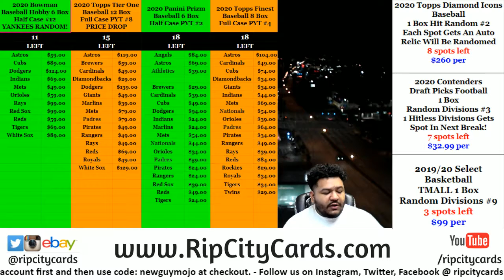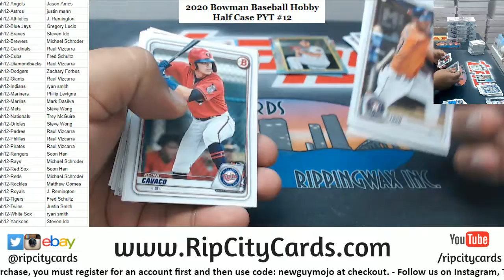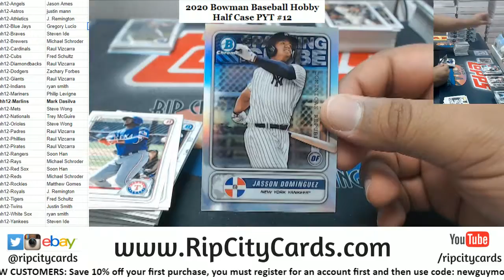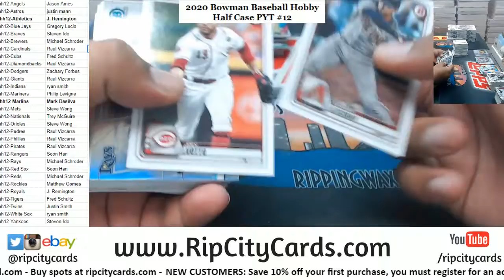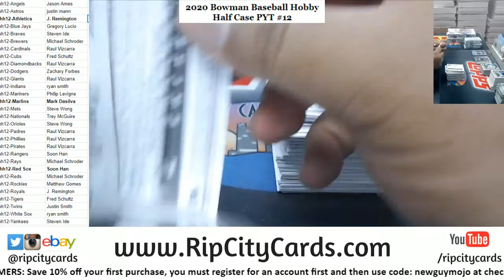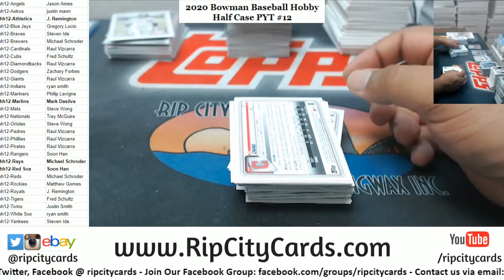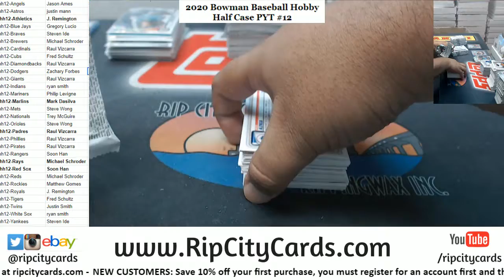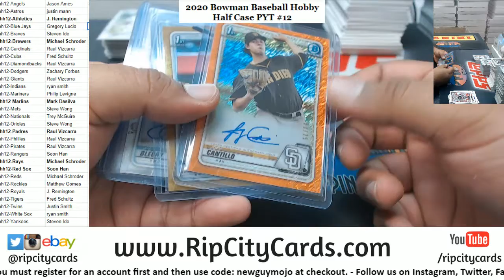2020 Bowman Baseball Hobby Half Case PYT #12